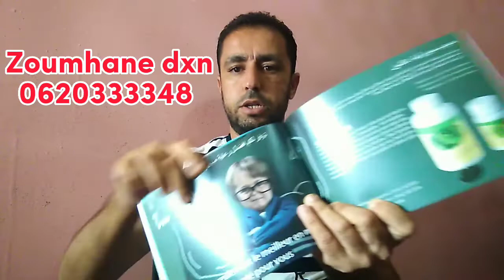سبيرولينا دي اكسن dxn ( فوائدها. الامراض لكتقضي عليهم. وشكون اقدر ياخدها)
🌹🌹بداي حتى نتي بكتابة قصة نجاحك معنا اكيد اتكوني ناجحة  انا معك

ماهي الاسبيرولينا ؟ وماهي فوائدة لجسم الانسان ؟ وماهي أضراره ؟ وكيف احصل عليه ؟
السبيرولينا هي نوع من الطحالب البحرية الطبيعية التي تحمل فوائد صحية مذهلة وقد أطلقت عليها منظمة الصحة العالمية بالغذاء السوبر .
و يتمّ تناول سبيرولينا DXN  كمكمّل غذائي، وهي متوفّرة على شكل حبوب أو مسحوق .

تعرف أكثر على :
- فوائد سبيرولينا DXN .
- سبيرولينا DXN لزيادة الوزن .
- سبيرولينا DXN للتنحيف .
- فوائد سبيرولينا DXN للبشرة والجسم .
- هل سبيرولينا DXN مضرّة ؟
مع طريقة الاستخدام وأماكن بيعه  وتوفره حول العالم  في رلبط المنشور التالي :

فوائد سبيرولينا لكبارالسن كثيرة ومتعددة والتي تعمل على تحسين صحتهم وكذلك وقايتهم من الامراض التي تصيب كبار السن مع تقدمهم في العمر ، حيث تعمل الاسبيرولينا على تقوية جهاز المناعة وطرد السموم المتراكمة في جسم الانسان بسبب التلوث الحاصل في كافة جوانب الحياة وبالاخص التغذية التي نتناولها والتي تحتوي على العديد من السموم المتمثلة في الاضافات الكيميائية و الصناعية .
في هذه المرحلة  تحدث تغيرات جسديَة كبيرة، وهذا يؤدي إلى إصابة بعض كبار السن  بالعديد من الأمراض وهي مرحلة لا يمكن لأحد النجاة منها، فمع تقدم الإنسان فى العمر تحدث تغيرات جسدية واضحة للأعضاء الوظيفية للجسم، وهذا ما يفسر إصابة بعض المسنين بالعديد من الأمراض التي باتت مرتبطة ارتباطًا وثيقًا بتقدم العمر.
فما هي الأمراض التي تصيب كبار السن؟
وما دورالاسبيرولينا في الحفاظ على صحتهم ووقايتهم من الامراض؟